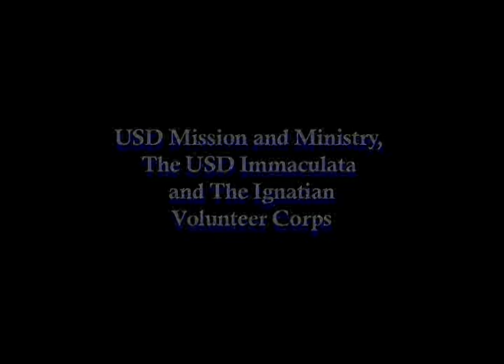Fr. Greg Boyle, SJ @ USD 11.7.2010 (1/6)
Fr. Greg Boyle, SJ shares stories of struggle and hope, and his reflections on God's unconditional love through 20+ years of ministry to gangs at Homeboy Industries in East Los Angeles. His recent book, "Tattoos on the Heart," is a runaway bestseller.